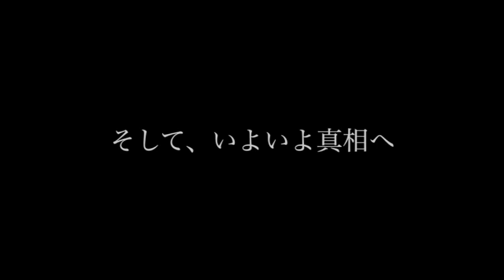【松原タニシ】潜入！成仏不動産の「事故物件」《後編》～事故物件住みます芸人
今年4月にスタートした事故物件専門サイト「成仏不動産」（運営会社NIKKEI MARKS）が話題だ。「過去は気にしない」という若い世代からの問い合わせが増えているという。
　同社では、「事故物件だと知っていたら住まなかった」と敬遠する人がいる一方で、「安ければ気にしない」と、事故物件を探したくても探せない人がいることに注目。事件や事故にとどまらず、最近は孤独死が増えている中で､売れ残りや偏見など、事故物件に関する社会問題を解決することも目指しているという。
　では、一体どんな物件を扱っているのか？
　６年間で６軒の事故物件を住み替えてきた、ご存じ、事故物件住みます芸人の松原タニシが、成仏不動産の取り扱い物件に潜入！
　リフォームしたばかりの部屋を、同社担当者の案内で内覧。部屋を見学しながら、壁紙や床板、リフォームについて、事故物件の“あるある“や魅力などについて語る。